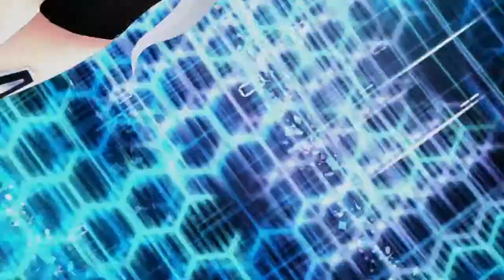Megadimension Neptunia VII My Top 3 Neptunia Waifus .VS. S-Sha